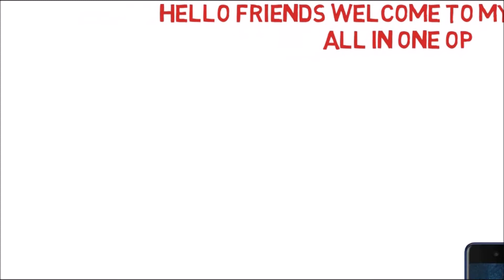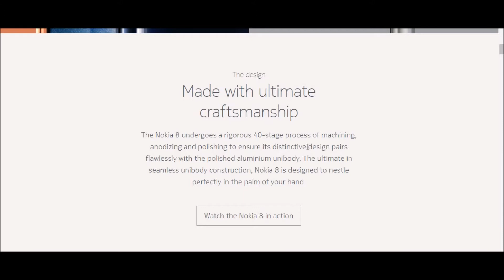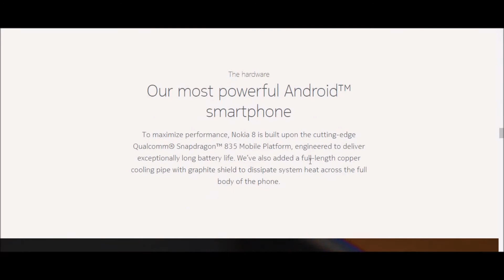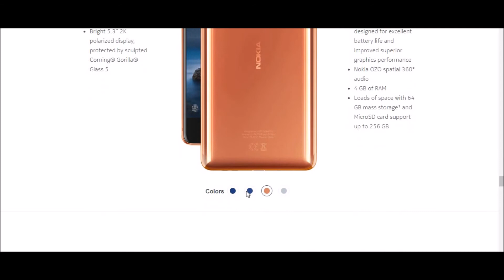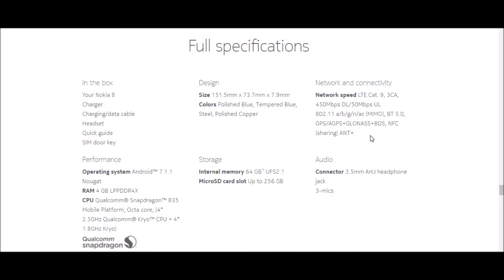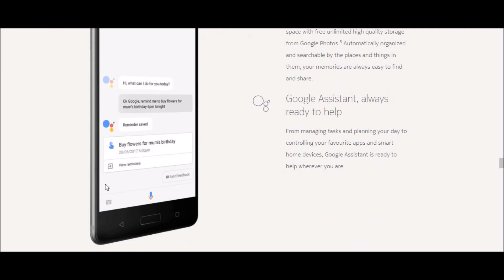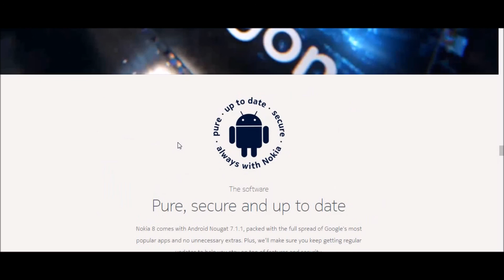Nokia 8 Full Review Specifications Features in Hindi